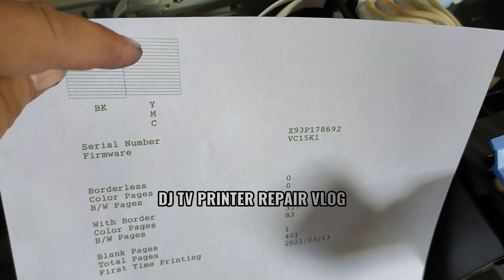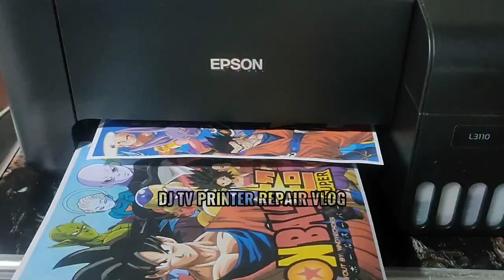HOW TO FIX MIXED COLOR IN ALL EPSON PRINTER L3210 L3110